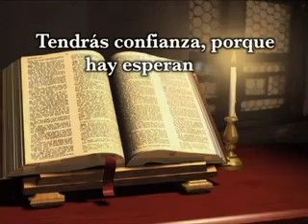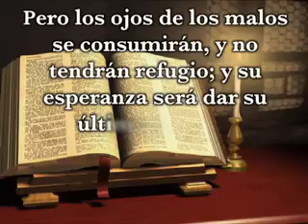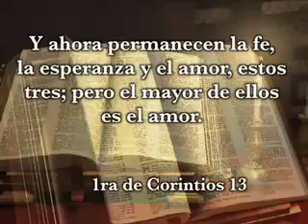La Esperanza del Justo. Pastor Javier Bertucci (Domingo 25-07-2010)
El día 25 de julio la Iglesia se reunió para celebrar el servicio dominical en las instalaciones del salón principal, comenzando con una vibrante alabanza dirigida por el salmista Daniel Barrios, quien acompañado por la agrupación musical, propició de esta forma una atmósfera de adoración en el lugar. Posterior al momento de alabanza el Pastor Javier Bertucci, en transmisión en vivo desde su residencia, compartió un poderoso mensaje que despertó la fe y la esperanza en el pueblo de Dios para poder hacer frente a cualquier circunstancia u oposición que, yendo más allá de una situación particular, redunda en una victoria que conseguirá la libertad de la nación entera.

Tendrás confianza, porque hay esperanza; Mirarás alrededor, y dormirás seguro.
Te acostarás, y no habrá quien te espante; Y muchos suplicarán tu favor.
Pero los ojos de los malos se consumirán, Y no tendrán refugio; Y su esperanza será dar su último suspiro.

La esperanza es común para el justo. Aunque el diablo o el mundo hagan lo imposible para que esto no ocurra, tu fe persiste en alcanzarla. Es necesario que haya esperanza en tu corazón. En los próximos días en esta nación, va a prevalecer la esperanza del justo; verás cosa que ojo no vio, ni oído oyó. Lo que está por llegar es grande y poderoso, el diablo será avergonzado.